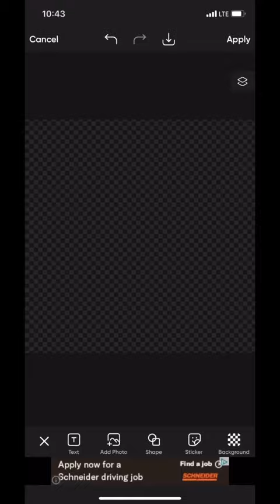Denzel Ward Profile Picture